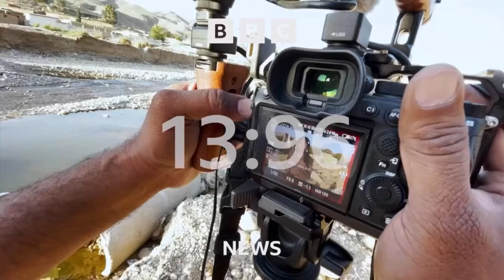BBC News intro 5pm 14.7.24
On the BBC News Channel at 5pm on Sunday 14th July 2024:

The BBC showed a 49 second countdown of the BBC News Countdown version C 2023/24 before BBC News presented by Matthew Amroliwala.